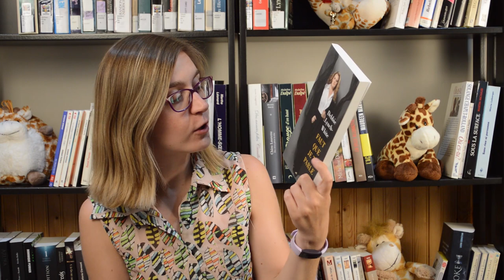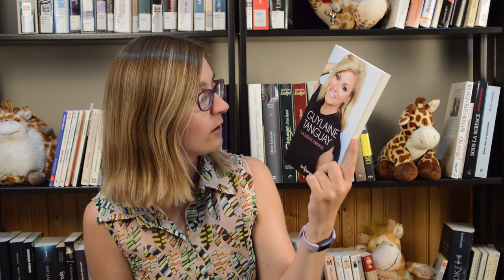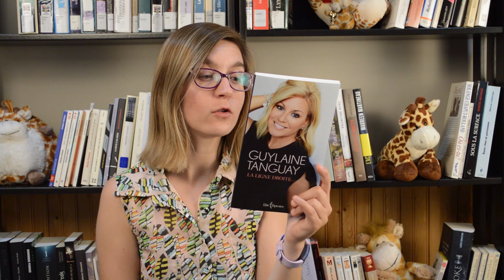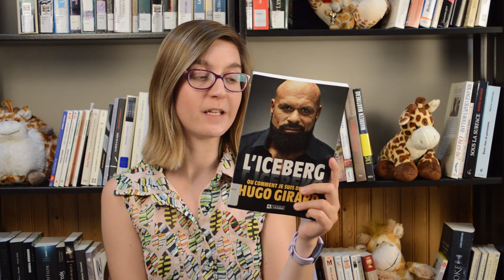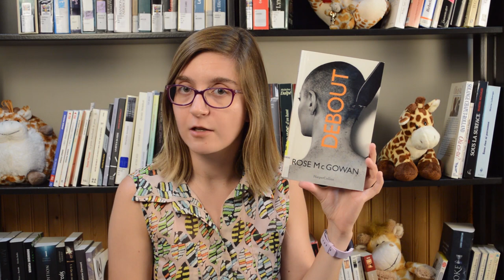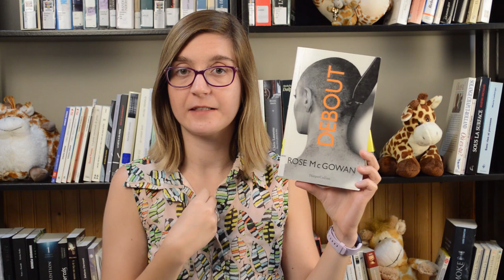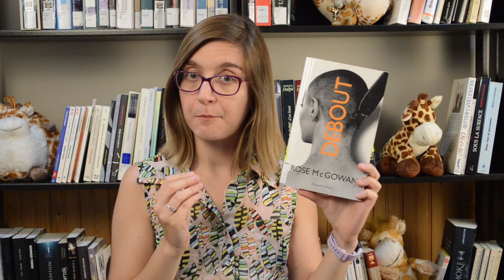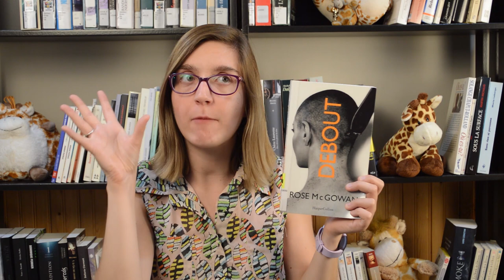DEBOUT de Rose McGowan 🙎‍♀️ [Challenge lecture GC : Biographie]